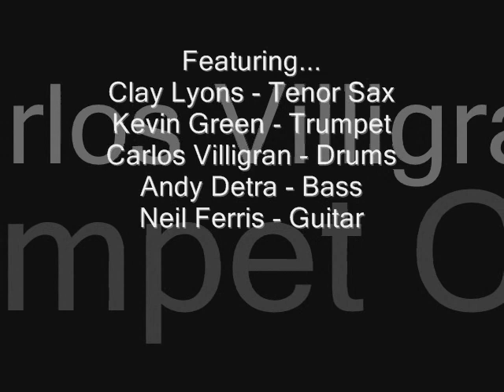High School Jazz All-Stars LIVE at the Great Dane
Madison High School Jazz All-Stars